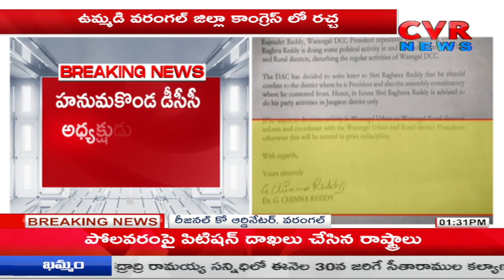వరంగల్ జిల్లాలో కాంగ్రెస్ నాయకుల మధ్య మొదలైన కుమ్ములాట | Warangal Congress Leaders | CVR News